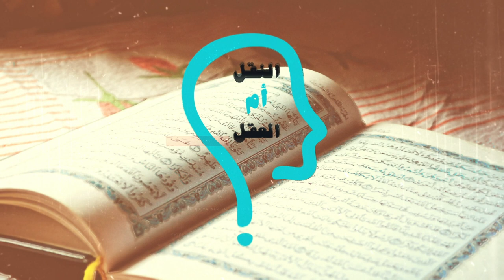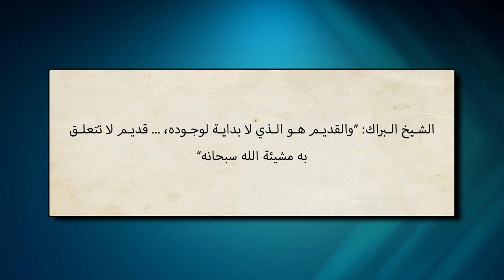برنامج النقل أم العقل - الحلقة 120- الأزهر يصف الله بالاضطراب العقلي